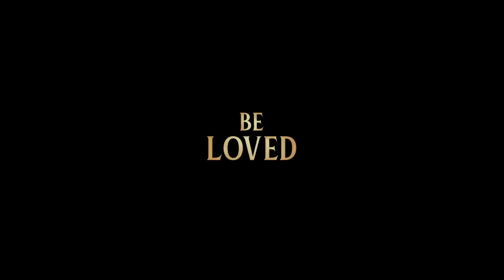LADY AND THE TRAMP Trailer (2019) Disney+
The live-action re-telling of the 1955 animated classic film begins streaming November 12.